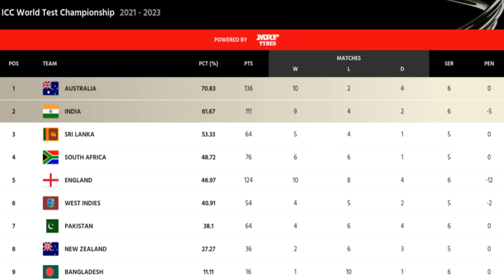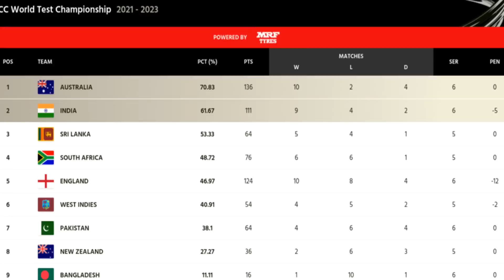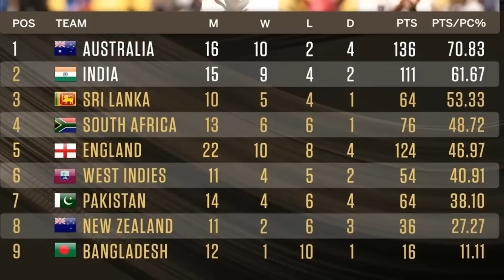India & Australia Position In WTC Points Table 2023 After 1st Test|IND vs AUS 1st Test Day 3 Updates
India & Australia Position In WTC Points Table 2023 After 1st Test|IND vs AUS 1st Test Day 3 Updates|Filmy Poster